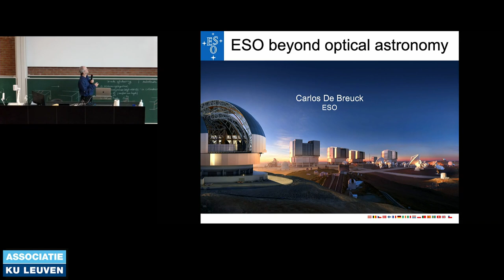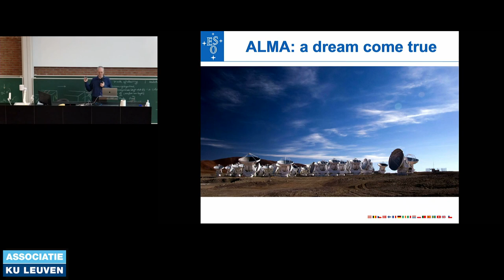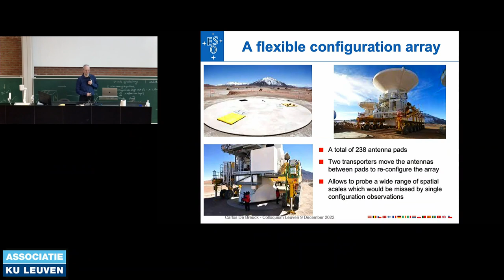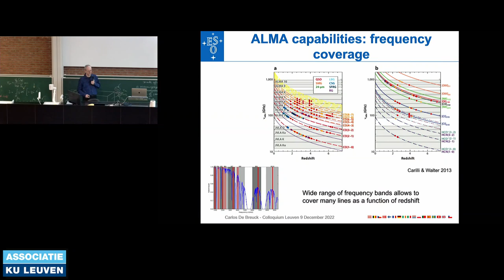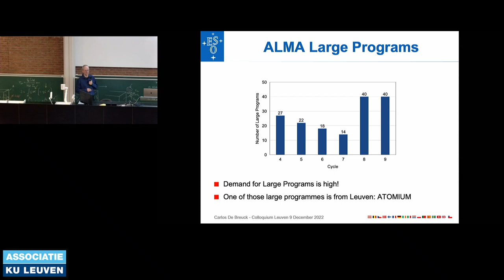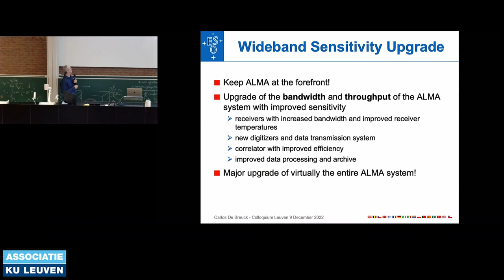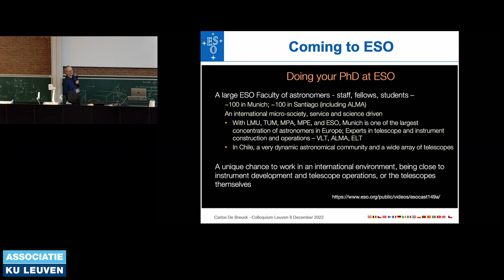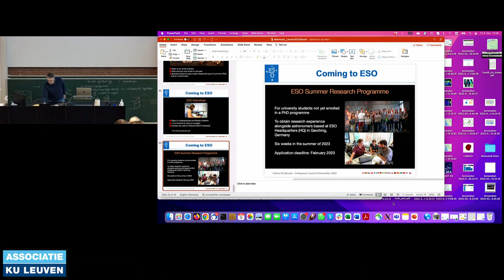IvS Seminar - Carlos De Breuck (09/12/2022)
Carlos De Breuck - "ESO beyond optical astrononomy" (IvS seminar 09/12/2022)